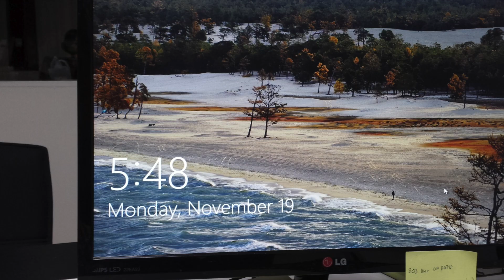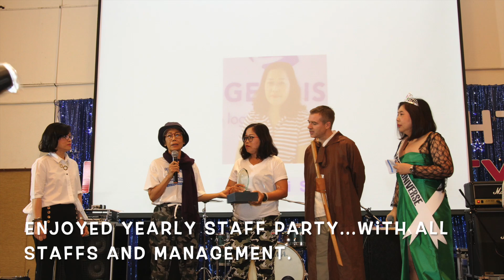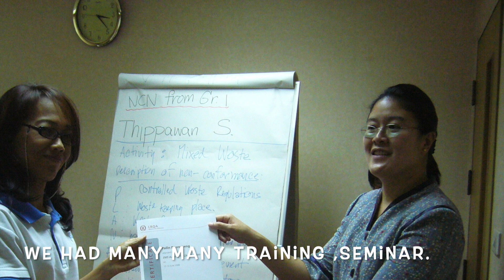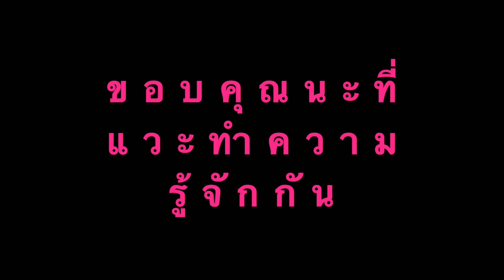นึกถึงวัยที่ผ่านมา เมื่อฉันเป็นสาวสำนักงาน ย้อนอดีตของ สาวใหญ่กับสามีต่างชาติ ชีวิตในชนบทอเมริกา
ภาพถ่ายเก่าๆที่ได้รำลึกถึงความเป็นสาวสำนักงานในบริษัทในกรุงเทพ ชีวิตการทำงานในสำนักงานของคนต่างชาติทำให้ฉันได้ประสบการณ์มากมาย ได้มีชีวิตสุขสบายทุกวันนี้เพราะงานที่ทำมาจนถึงเวลาเกษียณอายุ. และภาพของคุณยายวัยหลังเกษียณกับชีวิตเป็นสุขที่บ้านในชนบทอเมริกา